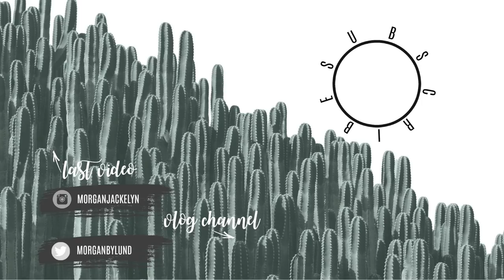TTC TIPS + MY JOURNEY | OVULATION TRACKING, BBT, TIMING, AND PRODUCTS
Camera I use: